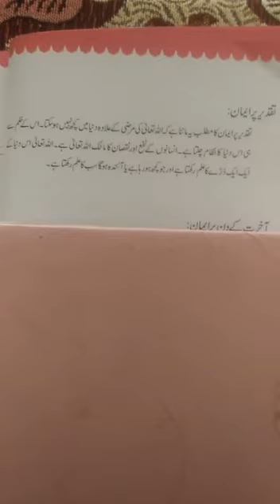Class 3 subject islamiyat topic taqdeer par eman